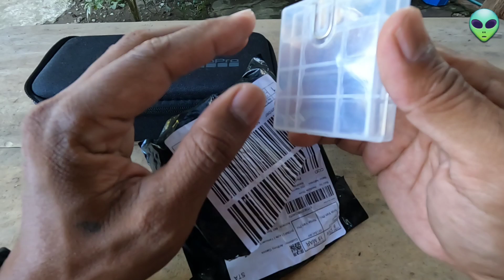BAGONG KAIBIGAN ngayon ko lang siya nakasama | vlog 224